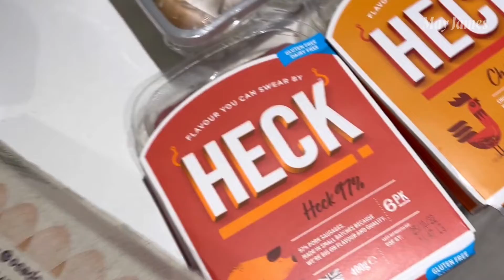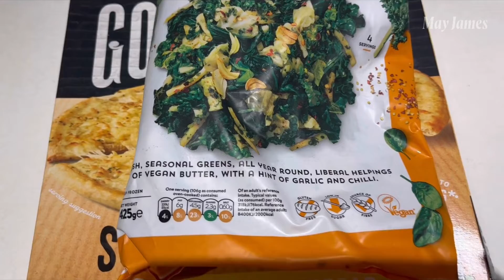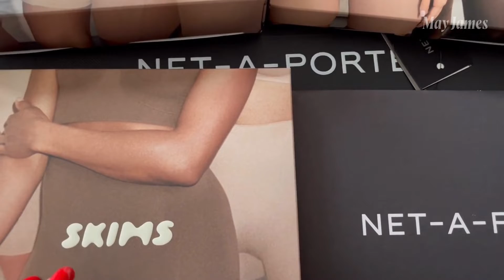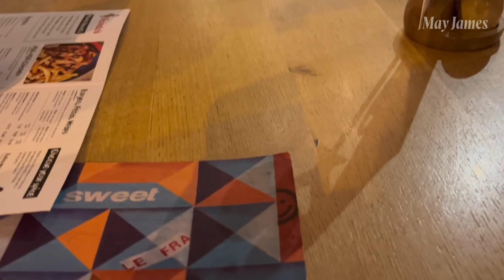BTS EP 5 🎬: | SPEND A DAY WITH ME | UNBOXINGS | CLIENT CALLS | NANDOS | MAY JAMES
Spend a day with me, May James! In today's vlog it's a day full of client calls, unboxing and a cheeky Nandos!

May James is the global go to business strategist, speaker and podcaster that supports female entrepreneurs to build and scale their business sustainably.